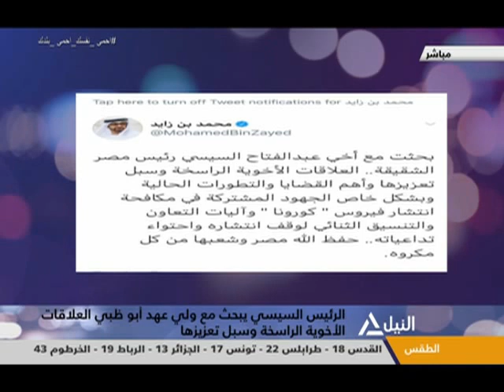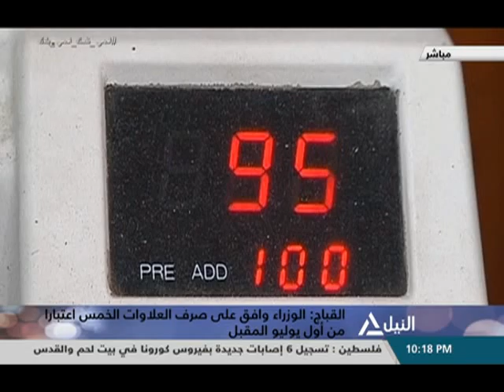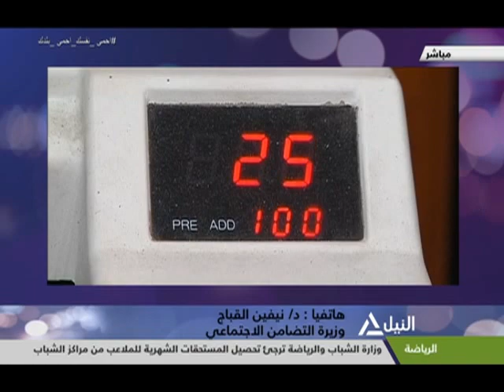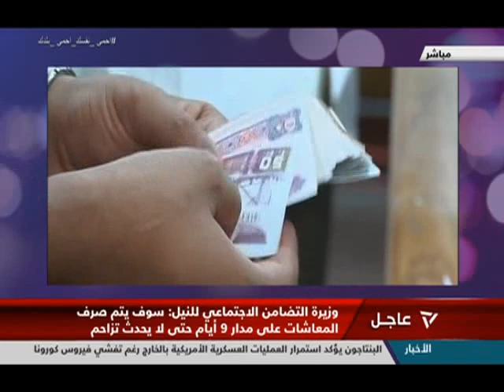من القاهرة 28-3-2020 - قراءة لأهم الأحداث الجارية على الساحة المحلية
د. سمير عنتر - مدير عام مستشفى حميات إمبابة سابقاً
البنك المركزى يضم شركات التصنيع الزراعى والداجنى والسمكى لمبادرته .. أهميتها فى دعم الصناعة
د. عبد العزيز السيد - رئيس شعبة الثروة الداجنة باتحاد الغرف التجارية